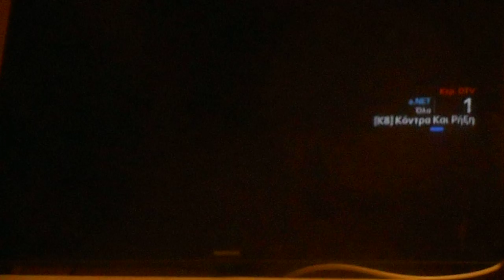^ 1,67 Ο γιατρός Δημ Γάκης στο ανατρεπτικό Δελτίο 17/08/2022 DSCN9649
Ο  γιατρός Δημ  Γάκης στο ανατρεπτικό Δελτίο  17/08/2022